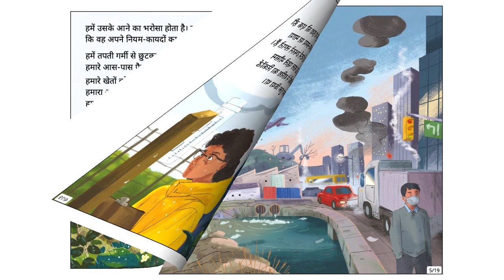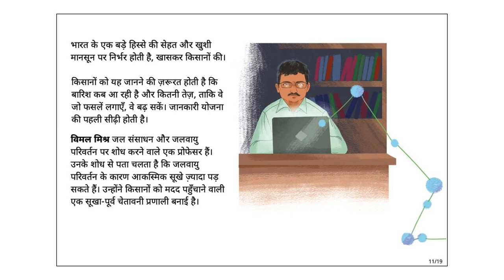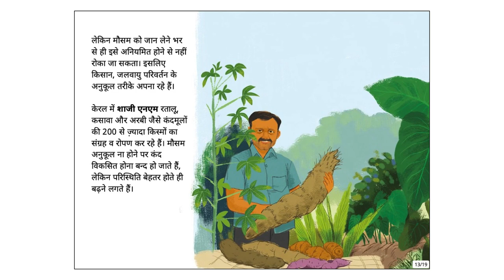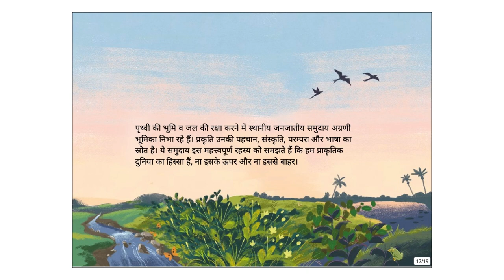बारिश के पीछे (Chasing the Rain) - Hindi Stories for Kids - Pratham Books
Sometimes the monsoon arrives a little early. Sometimes, a little late. But climate change is making rainfall more and more difficult to predict, and even dangerous. Meet the meteorologists, physicists, farmers and other experts whose lives are dedicated to studying rainfall and its impact on our lands.

Original story ⁠Chasing the Rain⁠ by ⁠Pratham Books⁠
Written by ⁠Mukta Patil⁠
Illustrated by ⁠David Yambem⁠
Translated by ⁠Manohar Notani⁠